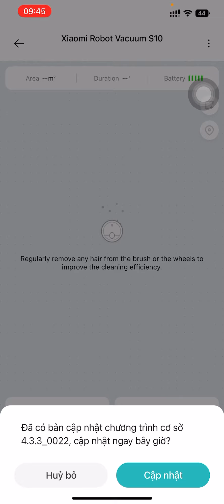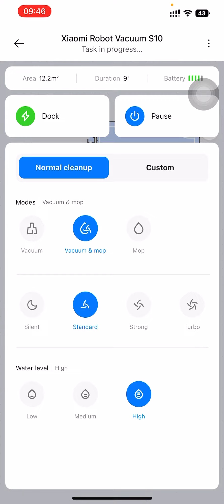Robot hút bụi lau nhà Xiaomi Vacuum S10 - Hướng dẫn sử dụng nhanh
Robot hút bụi lau nhà Xiaomi Vacuum S10

Robot hút bụi lau nhà Xiaomi Vacuum S10 thiết kế gọn, nhẹ với nhiều tính năng hiện đại: vừa hút bụi vừa lau nhà, công suất hút mạnh mẽ lên đến 4000 Pa giúp loại bỏ bụi bẩn và cặn bã hiệu quả.

Tính năng đặc biệt

Robot hút bụi Xiaomi Vacuum S10 có khả năng vừa hút bụi, vừa lau nhà giúp dọn dẹp hiệu quả hơn.

Thiết kế

Thiết kế, dung tích khoang chứa bụi, khoang chứa nước

- Thiết kế tròn với thân máy gọn, màu sắc tinh tế, di chuyển khéo léo xung quanh nhà giúp làm sạch hiệu quả dưới gầm tủ, gầm ghế sofa,...

- Bánh xe của thiết bị có thể vượt được các gờ cao khoảng 1.5 cm giúp thoải mái di chuyển trong ngôi nhà của bạn.

- Dung tích hộp chứa bụi là 300 ml giúp chứa được nhiều bụi bẩn hơn trong một lần dọn dẹp, dung tích hộp chứa nước là 170 ml.

Dung tích

Thời gian sạc, thời gian dùng và dung lượng pin

- Thời gian sạc khoảng 4 giờ, dùng khoảng 120 phút.

- Pin dung lượng 3200 mAh cung cấp cho máy khả năng hút bụi, lau dọn diện tích lớn chỉ với một lần sạc đầy.

Công nghệ hút, bộ lọc, công suất và độ ồn

- Sử dụng hệ thống định vị LDS giúp lập kế hoạch lau dọn nhanh chóng, đồng thời các cảm biến giúp robot tránh vật cản hiệu quả.

- Bộ lọc HEPA giúp lọc hiệu quả các hạt bụi có kích thước nhỏ và các tác nhân gây dị ứng.

- Công suất 45W hoạt động mạnh mẽ, tăng cường lực hút khi robot hút bụi trên thảm cỏ với lực hút 4000 Pa. Với lực hút mạnh mẽ này, thiết bị có thể quét sạch mọi bụi bẩn và rác thải trên lộ trình làm việc một cách dễ dàng và hiệu quả.

- Độ ồn cao nhất là 74 dB tương đương tiếng ồn ở văn phòng.